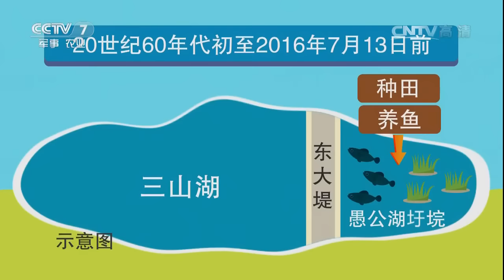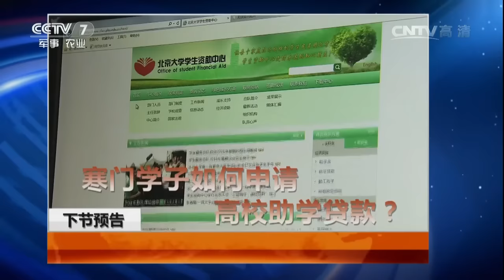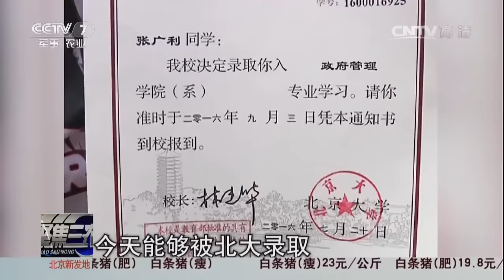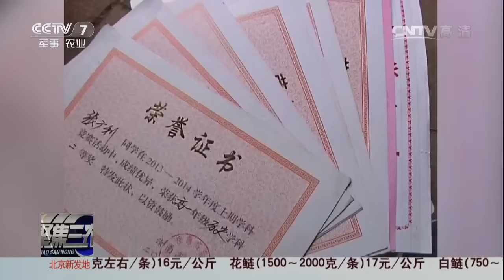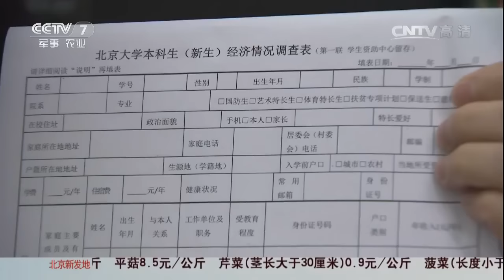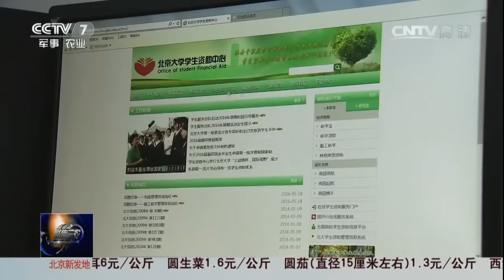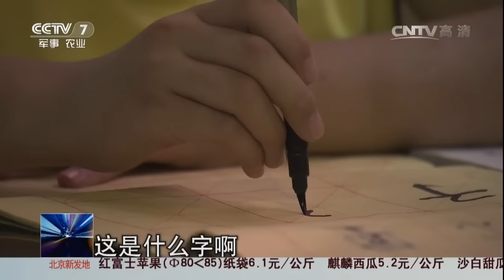20160801 聚焦三农 风雨中的突击